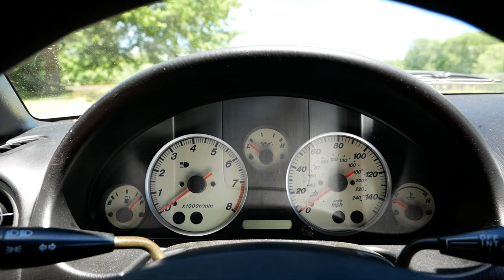NB1 vs NB2 Mazda MX-5 Miata | ALL THE DIFFERENCES!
Considering a NB1 or NB2 Mazda MX-5 Miata? This video is the ultimate comparison between the two versions of the NB Miata! I go over everything that is different between the earlier cars (99-00) and the later Miatas (01-05). My car is 1999 Mazda MX-5 Miata with the popular equipment package and leather package. The silver car is a 2002 Mazda MX-5 Miata Special edition. Let me know which you'd choose!

Miata Shirts